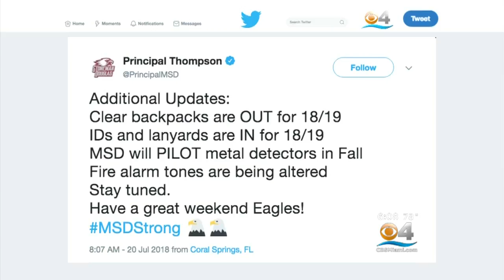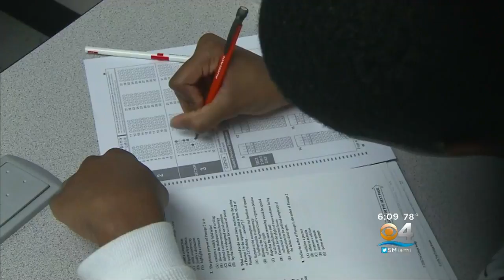New Security Measures Announced For Marjory Stoneman Douglas High School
Behind the scenes at Stoneman Douglas High School, dramatic changes are in store for students returning August 15th.